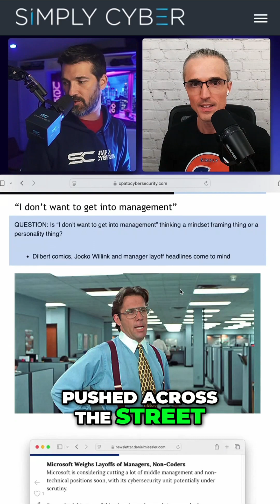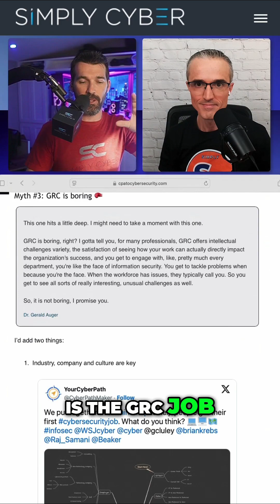Stop Waiting, Start Doing! FREE Cybersecurity GRC Course in @SimplyCyber Academy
What’s standing in the way of your career crossover into cybersecurity?

Have you heard of the Governance Risk & Compliance (GRC) function, or that’s awesome and underrated? In solving the catch 22 problem of cybersecurity hiring managers wanting experienced applicants to add value from day one, and applicants wanting a shot to get that experience, GRC is a great feeder role for you to break through.

Views expressed are my own.